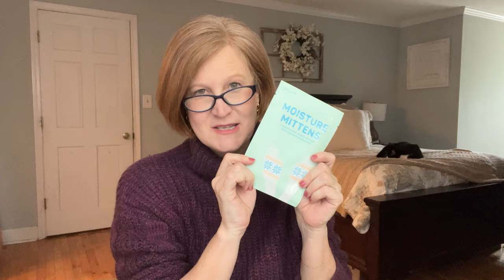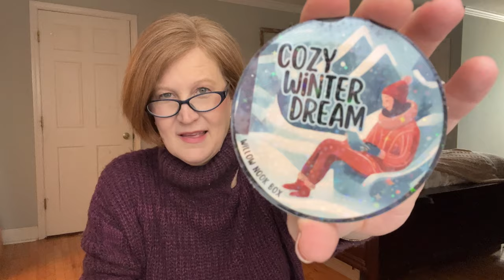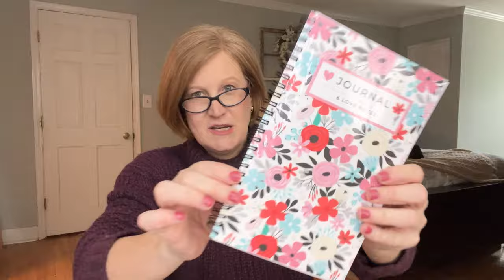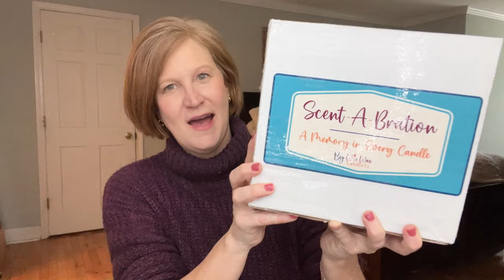Marathon Unboxing | Opening 10 Subscription Boxes PART 1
Join me in this marathon unboxing video, where I open and review 10 subscription boxes over 2 parts! I'll share my first impressions and honest opinions on each box. This is a must-watch for anyone who loves subscription boxes or is looking to try some new ones!

These boxes were sent to me for review.     All opinions are my own.   Using the links DO NOT cost you anything extra but do help out this channel.

00:00 Introduction
01:05 Willow Nook Box
13:57 Journal Junk Box
22:20 Bath Bevy Tubless Box
28:25 Tiered Tray Decor Box
32:51 Scentabration